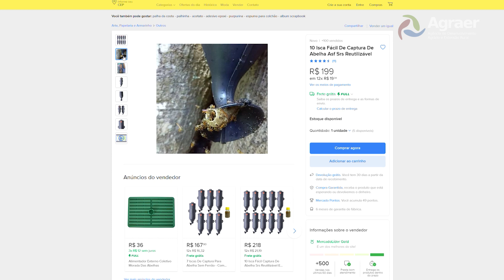Aprenda a identificar e capturar abelhas nativas sem ferrão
Aprenda de forma fácil a arte da Meliponicultura, ou seja, a criação racional de abelhas nativas sem ferrão com a zootecnista Jovelina Maria de Oliveira, especialista em abelhas da Agência de Desenvolvimento Agrário e Extensão Rural (Agraer).

A meliponicultura é uma atividade econômica e ambiental em expansão no Brasil. Do ponto de vista econômico, as abelhas sem ferrão são importantes na produção de mel e de outros produtos, como o pólen, a cera e o geoprópolis.

Além desses produtos, as abelhas nativas podem ser criadas para favorecer ações de educação ambiental, paisagismo e até como pets de estimação.